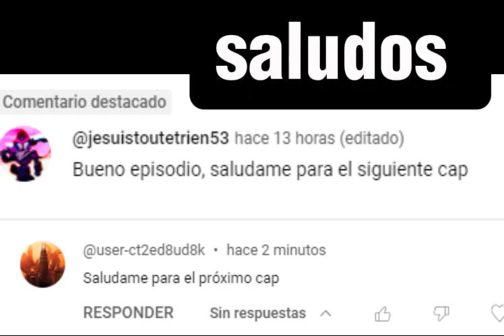naruto x star wars guardianes de la galaxia capitulo 55 victoria 1